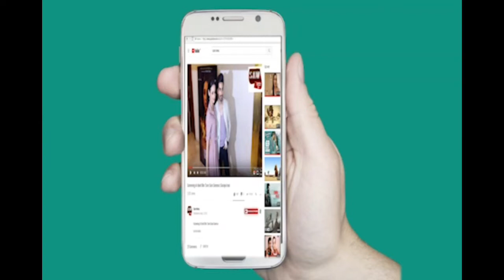Desi Girl Priyanka Chopra Teach Videshi Girl Her Desi Style